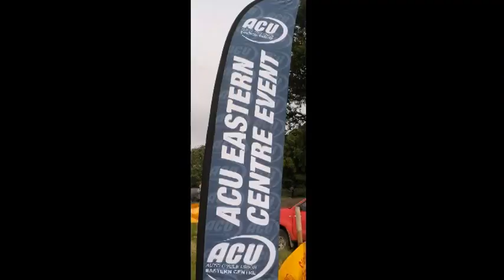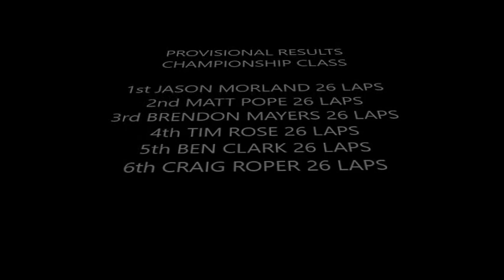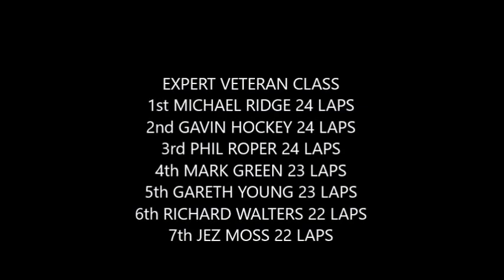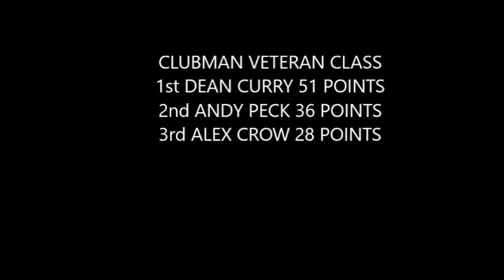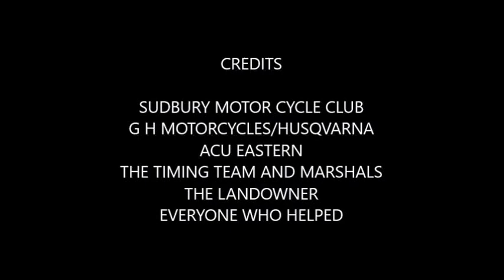FOXBOROUGH HARE AND HOUNDS 2017 4